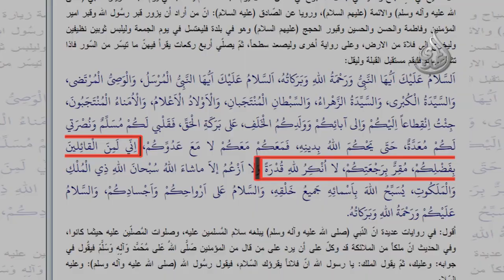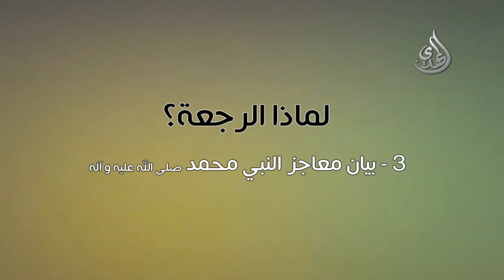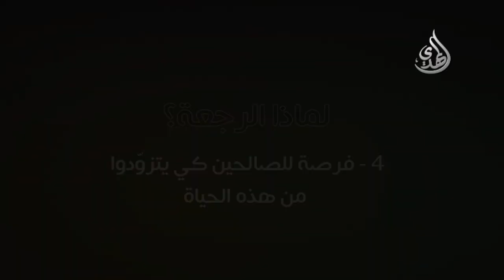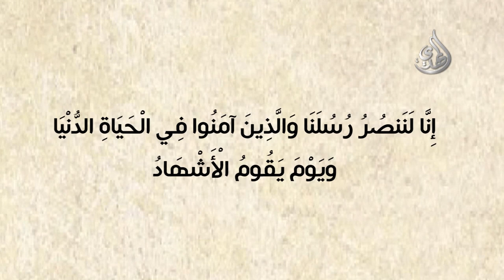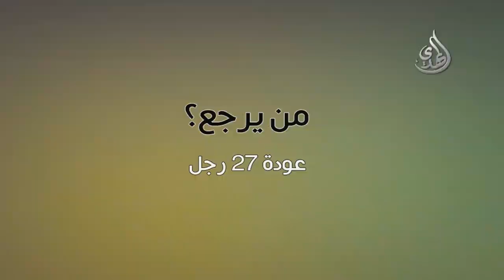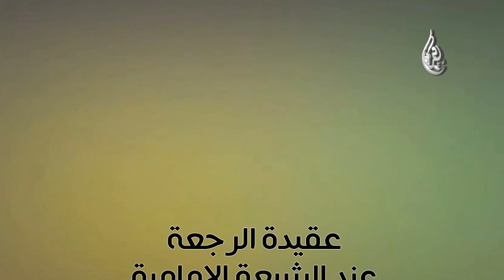الرجعة في عقيدة الشيعة